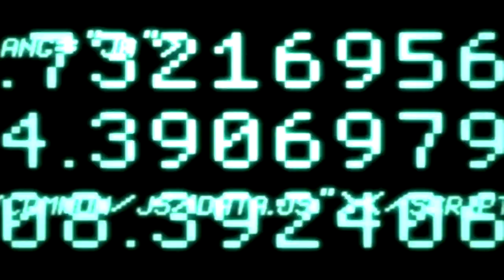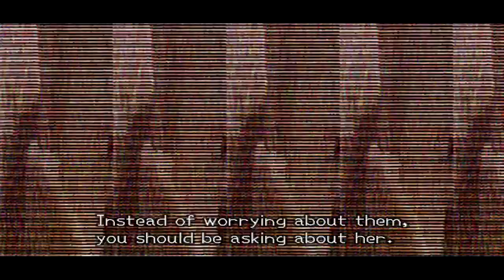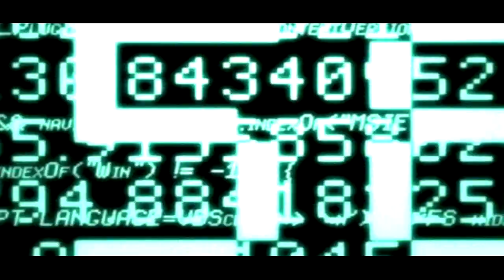Kingdom Hearts 2 Walkthrough - Part 2 - Naminé and The Struggle Tournament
Welcome to my walkthrough for Kingdom Hearts 2, the action role-playing game developed by Square Enix and published by Buena Vista Games in 2005. This playthrough is recorded in 720p and has visuals that exceed the quality of the Playstation 2 and commentary is supplied.